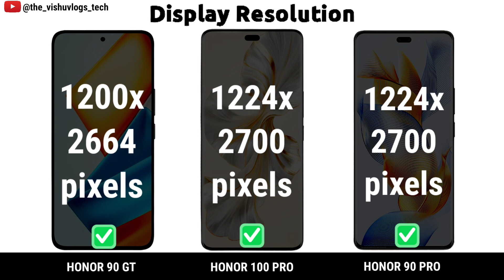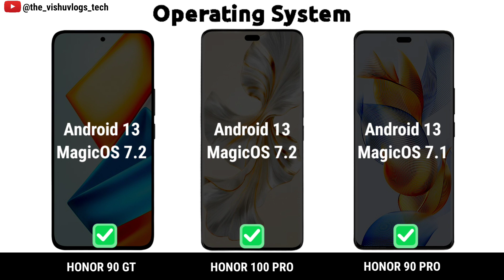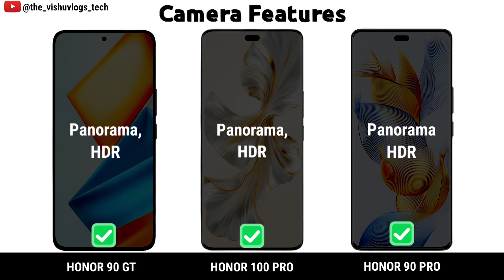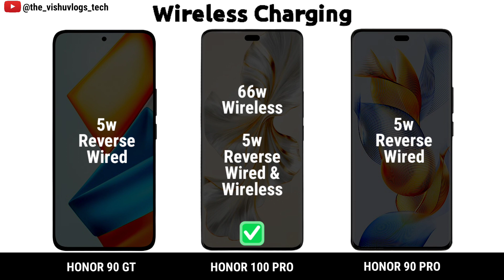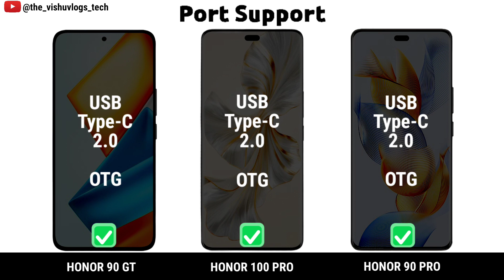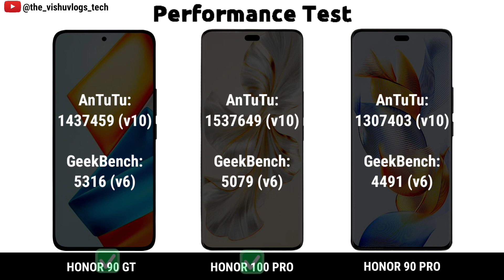Honor 90 GT vs Honor 100 Pro vs Honor 90 Pro || Price ⚡ Mobile Comparison 🔥 Which one is Better?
honor 100 pro unboxing tamil
honor 100 pro review tamil
honor 100 pro malayalam
honor 100 pro pubg test

honor 90 gt
honor 90 gt unboxing
honor 90 gt review
honor 90 gt camera
honor 90 gt
honor 90 vs infinix gt 10 pro
honor 90 vs realme gt neo 3
honor 90 vs realme gt neo 5
honor 90 lite vs infinix gt 10 pro
honor 90 vs realme gt 5
honor 90 vs realme gt 2 pro camera test

honor 90 pro camera zoom test
honor 90 pro pubg test
honor 90 pro price
honor 90 pro malayalam review
honor 90 pro launch date in india

honor 90 gt
mobile comparison
upcoming smartphone 2024
phone comparison
compare samsung phones
mobile phone comparison
compare iphone 14 and 14 pro
difference between iphone 14 and 14 plus
compare samsung galaxy phones
phone comparison site
compare motorola phones
compare phones side by side
compare samsung phones side by side
compare smartphones
gaming phone
cheap gaming phone
best phone under 20000 5g
samsung gaming phone
gaming phone under 20000
gaming phones 2023
good gaming phones
best 5g phone under 30000
best gaming phones 2023
latest phone under 20000
gaming phone under 15000
samsung phones under 10000
budget gaming phone
mobile phone under 30000
best samsung phone for gaming
best phone under 25000 5g
best android phone for gaming
phone under 15000 5g
android gaming phone
best gaming cell phone
gaming mobile phones
best gaming mobile
top gaming phones
the best gaming phone
new gaming phone
best gaming phone in the world
gaming phone under 10000
redmi mobile under 15000
best cheap gaming phone

flag ship smartphone under 30000